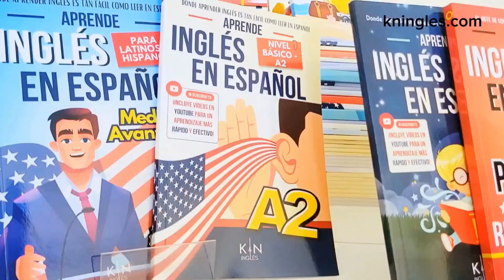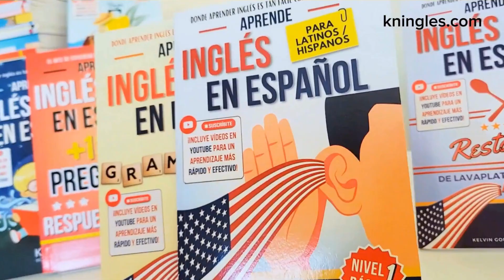Cómo pronunciar: 'Sixth' 'Sexto' 'Posición' 'Orden' en inglés Americano con ejemplos.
Aprende a decir: 'Sexto' en inglés: Pronunciación, sílabas, IPA, Acento y ejemplo real.
👉 CÓMO SE DICE 'Sexto' en inglés correctamente,
👉 CÓMO DECIR: 'Sixth' EN INGLÉS AMERICANO,
👉 SÍLABAS Y ACENTUACIÓN EN: 'Sixth',
👉 'Sixth' SEGÚN EL IPA ALFABETO FONÉTICO INTERNACIONAL,
👉 EJEMPLO REAL EN INGLÉS DE: 'Sixth',
👉 'Sixth' POR HABLANTES NATIVOS.

👇 APRENDE INGLÉS EN ESPAÑOL (GUÍAS DE ESTUDIO): 👇